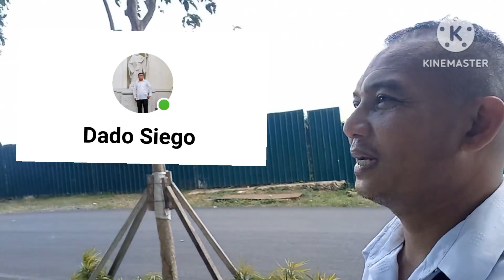SAVYA FINANCIAL CENTER VISIT MY PRENSEPAL...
ang magsasakang driver